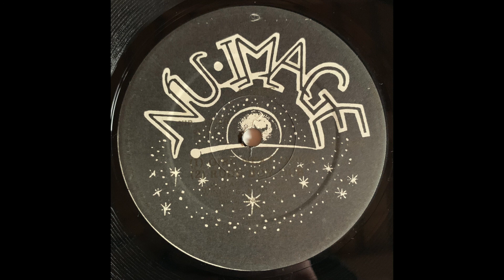Lorenzo Hall, Winnie G & UK Apache - Rude Boy Dub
Absolute wild tune this is! Sorry Patrick, for not keeping it a secret anymore!